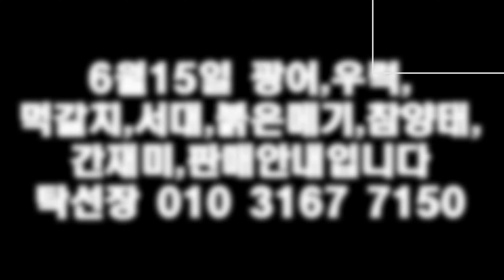6월15일(판매생선),광어회,우럭회,5미먹갈치,2띠먹갈치,한치,밴댕이,서대,참양태,붉은메기,간재미,국내산홍어회...맛있게 드시(목포 남도농수산 탁선장 010 3167 7150)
※ 자연산회
석장뜨기해서 보내드리오니 썰어서 접시에 바로 올려서 맛있게 드세요.
무르다 싶으면 해동지 또는 키친타올에 싸서 내장고에 하루정도 넣었다 썰어 드세요.
1호- 광어 3.9kg 판매가 : 54,000원
2호- 우럭 2.1kg 판매가 : 35,000원
3호- 우럭 2.0kg 판매가 : 34,000원 (2)

※ 5미 먹갈치 5.3kg
배터진게 섞여 있어서 손질해서 보내드립니다.

※ 2띠 먹갈치 1호
한상자 20kg~21kg 이며 110마리 내외 입니다.
웃씨알 속씨알 차이 있고 무게에 따라 마릿수가 정확하지 않고 배 터진게 섞여 있습니다.
자세한 안내는 동영상 참고하여 주세요.
반상자 판매가 : 42,000원 (6)

※ 2띠 먹갈치 2호
한상자 19kg 정도이며 120마리 내외 입니다.
반상자 판매가 : 35,000원 (6)

※ 한치
(선어라서 작은 것일수록 껍질이 벗겨져 있으나 회,무침,데쳐서 드시는데는 걱정마세요)
3kg 판매가 : 39,000원 (3)

※ 밴댕이
어제 매입한 것 입니다.
회,초무침,조림,반건조해서 드세요.
알이 차 있어서 받으면 배터져있어서 선도 나쁘다 생각하실텐데 괜찮으니까 흐르는 물에 씻어서 손질하면 됩니다.
9kg 판매가 : 35,000원 31,000원 (5)

※ 12미 붉은메기 13.5kg

※ 10미 붉은메기 3.7kg

※ 목탁가오리1미, 간재미(암)2미,(수)3미 3.8kg